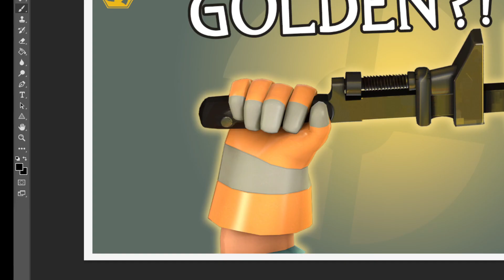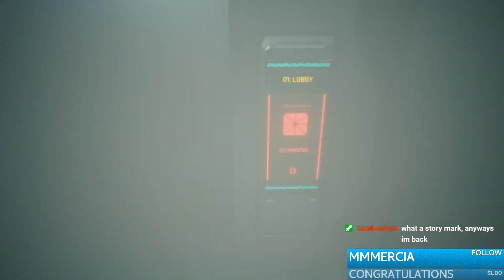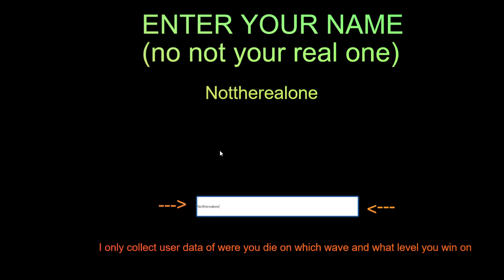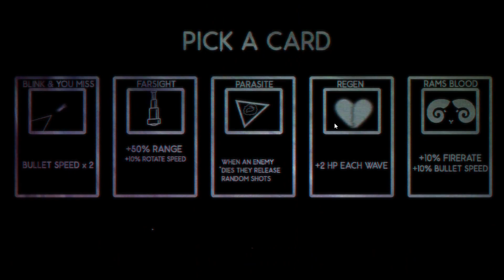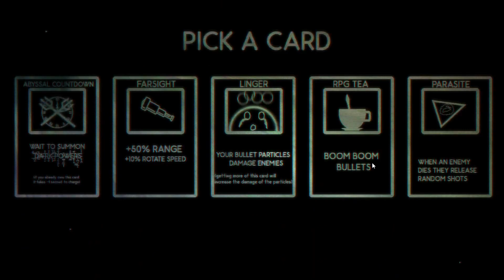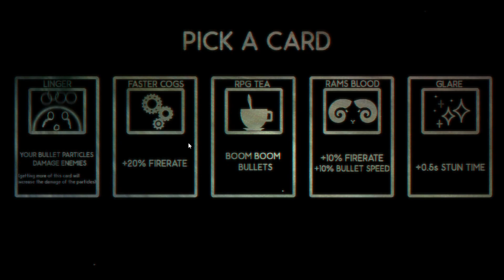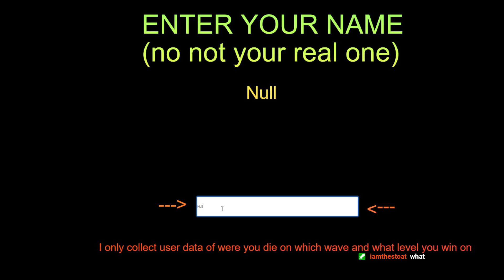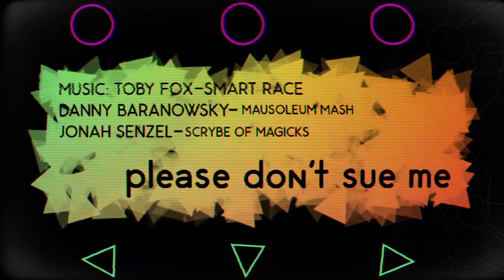Finishing the Cyberpunk! | Mister Dispenser